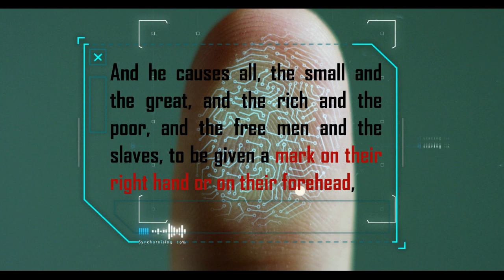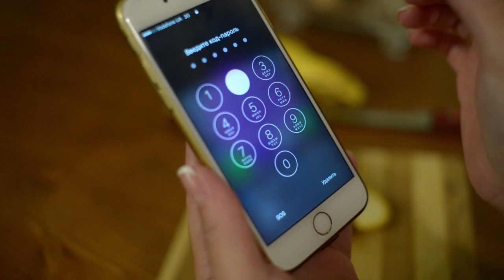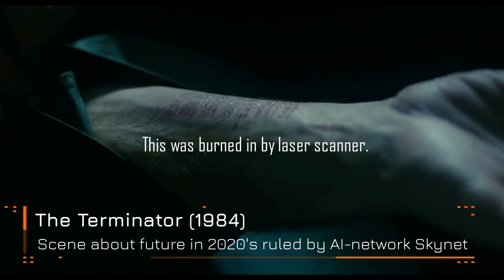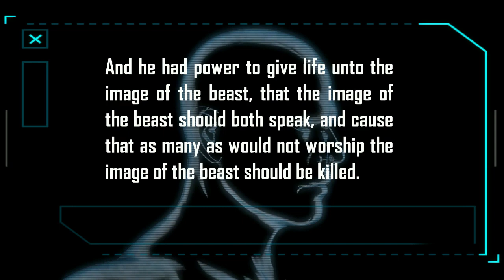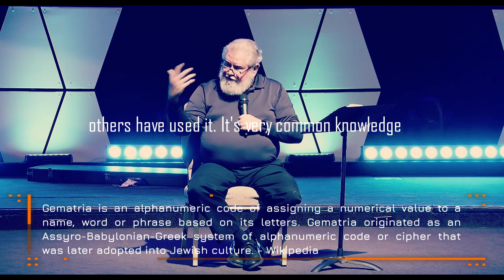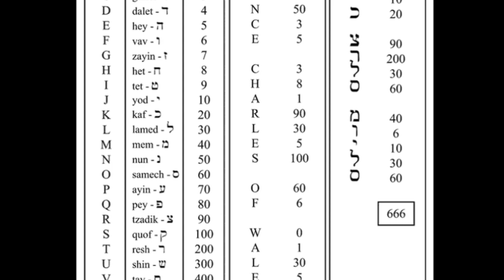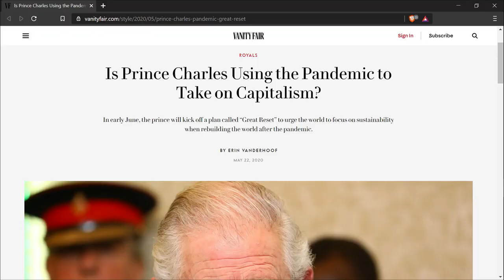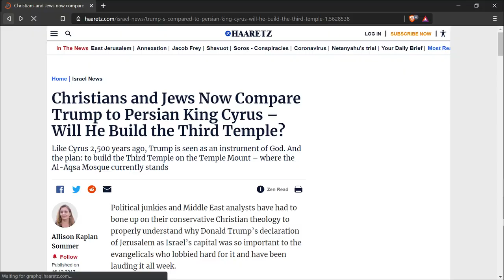What will happen before 2030? Did the Bible predict our future? Must-watch!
Finnish and English subtitles/Tekstitykset suomeksi ja englanniksi

This video uses material from different Youtube Channels. Views in this video are solely my own and do not reflect the beliefs of those who appear in this video. The only purpose for this video is to inform and warn others what may come to a reality within the next decade or so, in the light of Bible Prophecy and other warning signals. Of course, I admit that I can be wrong in my interpretation of the Bible Prophecy, but at this moment this video reflects my eschatological beliefs very strongly. Many have ridiculed (In Finland and abroad) my and some other Christians' hypothesis about the identity of the man of lawlessness (The Antichrist), but the biblical evidence is very strong in this particular case.

You can read more on some of this evidence on my 30+ pages blog article I have written on this theory 700 and 356 pages books in my Finnish mother tongue (shorter one was published in 2019 and you can find it from Amazon.co.uk). Its name is Joka ei ollut saapa kuninkaan arvoa - Antikristus paljastettu? Thus far it has got some very positive reviews. Some have even called it a "revolutionary" book on Biblical eschatology.

Other video clips and music tracks are from website Storyblocks so I have a license to use them without infringement of copyright -holders.